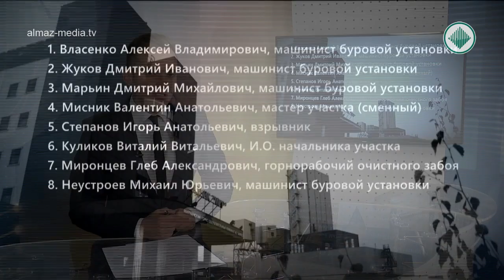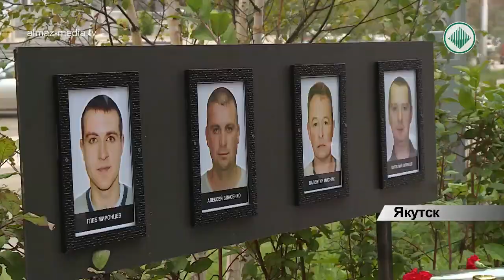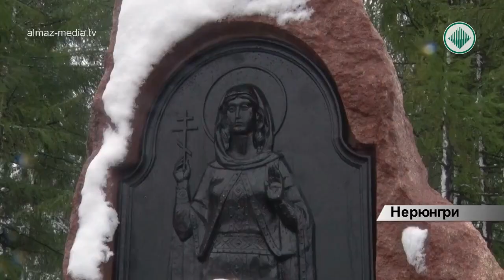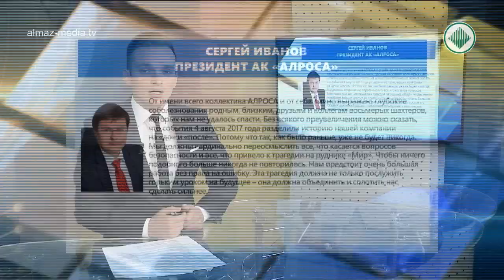Якутия скорбит по погибшим шахтерам